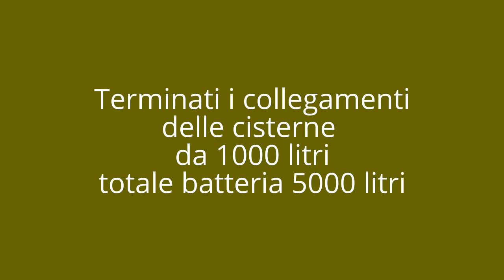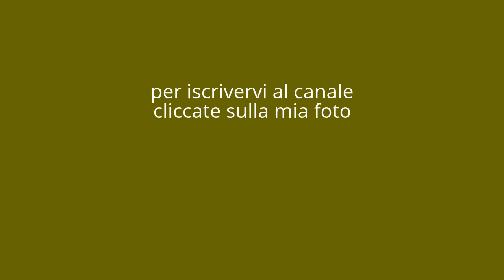ultimato il collegamento delle cisterne da 1000 litri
oggi ho ultimato il collegamento della batteria di 5 cisterne da litri 1000 caduna, che ho allacciato con il tubo di travaso al troppo pieno. una volta che la prima cisterna è piena, l'acqua passerà alla seconda e così via fino all'ultima che poi la disperde.

Vi ringrazio per aver seguito questo video

la pagina Facebook la trovate facilmente digitando @agricolturapulita dal motore di ricerca o direttamente da Facebook.